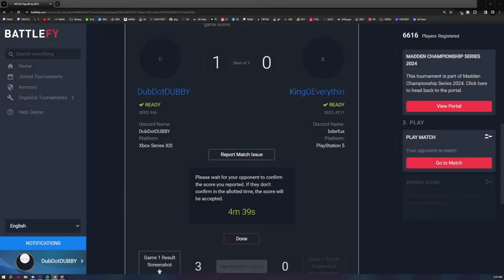$125,000 PLAYOFF CHALLENGE- ROUND 2